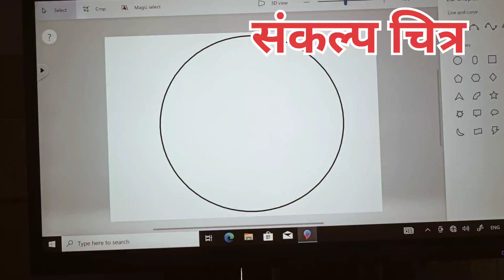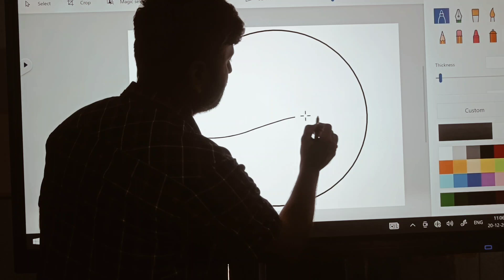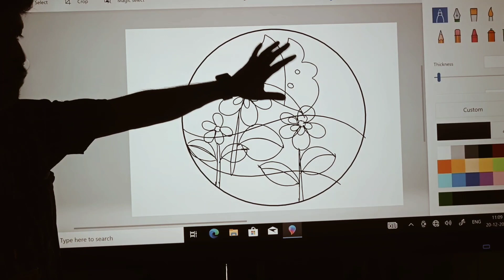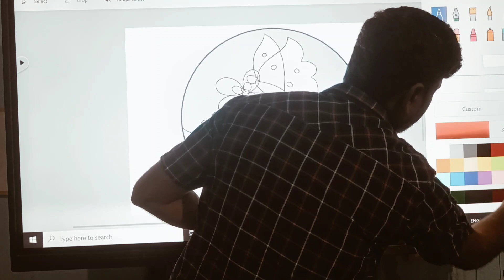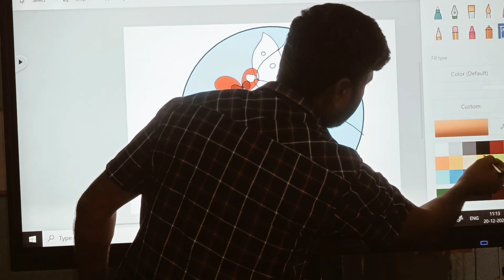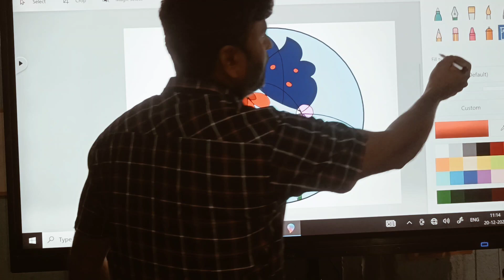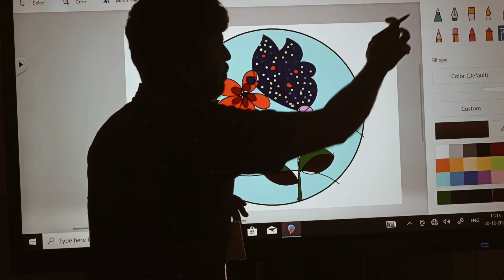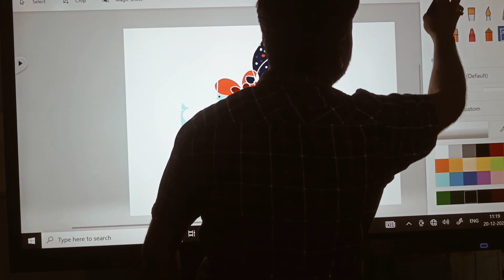Digital art education DISIGEN ||easy disigen step by step|| संकल्प चित्र 2023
Digital art education DISIGEN ||easy disigen step by step|| संकल्प चित्र

Video Highlights:
00:55- संकल्प चित्र विषयांची माहिती
01:04- संकल्प चित्राचे रेखाटन
05:10- संकल्प चित्राचे कलरकाम कलरिंग
11:30- संकल्प चित्रात पोत निर्मिती
12:52- overall video with video outro
गरड व्ही.आर.(चित्रकला शिक्षक)
आर्ट मास्टर
जिल्हा परिषद प्रशाला चापानेर
तालुका :कन्नड ,जिल्हा :छत्रपती संभाजीनगर

video time:
complete video overall daily time :6:00pm

Nature art drawing
Oil painting portrait
Beautiful portrait painting
Oil pastel colour step by step,oil colour drawing and painting ideas, canvas painting ideas for beginners
Water colour use, water colour painting and landscape, water colour landscape painting,
easy drawing

*colouryour queries :
water colour
poster colour
oil pastel
Oil colour
acrylic colour
oil pant
soft pastel

*paper queries:
Indian cottage paper
Norway paper
drawing paper
oil paper
tinted paper